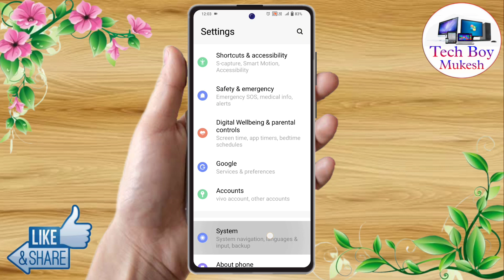iqoo neo 9 pro bluetooth problem, iqoo neo 9 pro bluetooth connect problem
iqoo neo 9 pro me bluetooth kaise connect kare,
iqoo neo 9 pro me bluetooth connect nahi ho raha hai